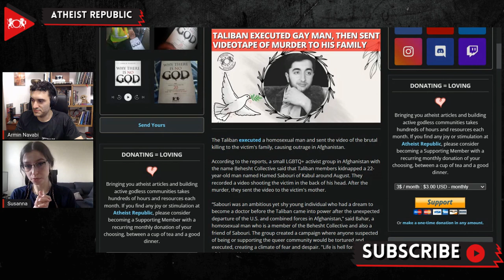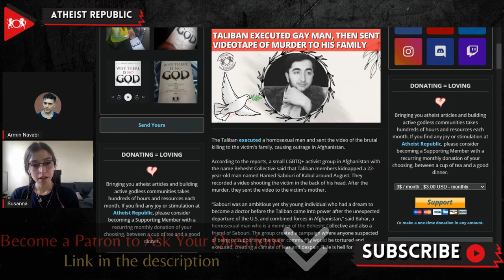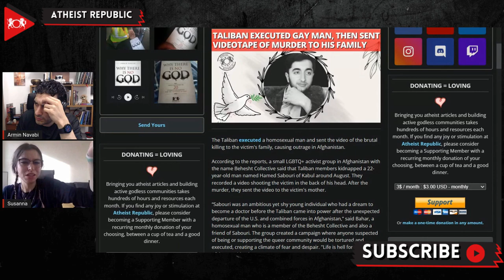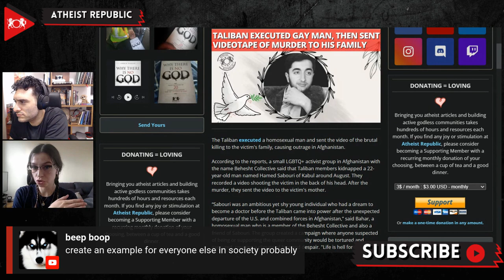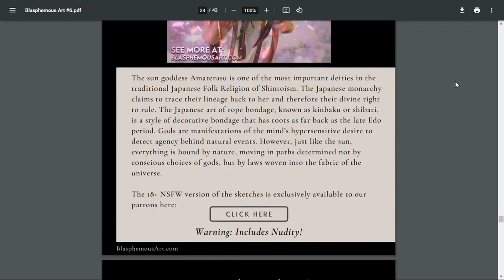Taliban Executed Gay Man, Then Sent Videotape Of Murder To His Family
This summer, the Taliban executed Hamed Sabouri, a homosexual man from Kabul, and sent the video of the brutal killing to his mother, causing outrage in Afghanistan. A small LGBTQ+ activist group in Afghanistan, Behesht Collective, said that Taliban members kidnapped 22-year-old Hamed around August. Still, news of his death has only reached international media recently. Bahar, a member of the Behesht Collective and also a friend of Sabouri, said, "Sabouri was an ambitious yet shy young individual who had a dream to become a doctor before the Taliban came into power after the unexpected departure of the U.S. and combined forces in Afghanistan." Nemat Sadat, an activist who helps homosexual men to cross the border to Pakistan, said, "the death of Hamed Sabouri is further proof that the Taliban will not stop until they eradicate all gay people from Afghanistan." Since the 2021 Taliban offensive, the attacks upon the queer community have become more frequent. Last year a gay man using the pseudonym Gabir reported that the Taliban kidnapped and killed his boyfriend. After that, they returned his dismembered limbs and body parts as a warning. Another gay man was burned and tortured by the Taliban last year, now he is hiding for his safety.

Source:
Location: Afghanistan